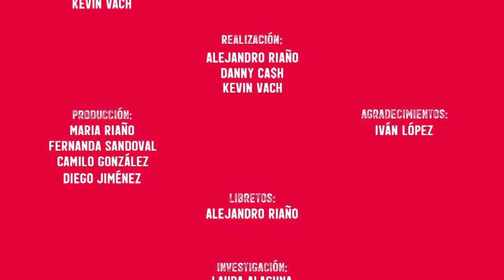The Juanpis Live Show - Entrevista a Iván López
Una historia de amor, un show, dos hombres en busca de joderse el uno al otro. ¿Triunfará el rolo petardo o el galán de novela? 🤔

No se pierdan este capítulo de "The Juanpis Live Show" que está lleno de drama, acción y mucho humor.